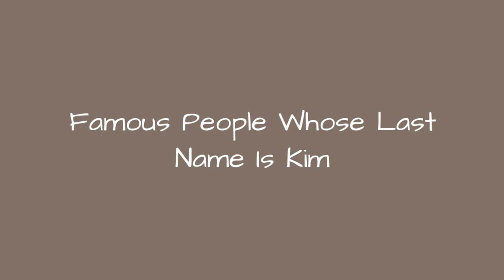Famous People Whose Last Name Is Kim 🐊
Being a fairly common name, it's no surprise there are a lot of famous people with the last name Kim. Do you recognize all the celebrities whose last name is Kim on this list? Although not all of these people are related, they are all famous people with Kim as their surname. From athletes and actors to musicians and political figures, this list provides images of each famous Kim along with information about their lives. If your surname is also Kim, you very well could be related to some of the well-known people on this list. Examples of famous Kims include Lil' Kim, Gail Kim, and Daniel Dae Kim, but there are plenty of others on this list to learn about other than just those three. If you want to know more about each celebrity Kim, click their corresponding row and more information will appear. In some cases you can click the person's name and see what other lists of ours they are ranked on. more
0:00 - Intro
0:00:08 - David Kim
0:00:15 - Sohee Kim
0:00:22 - Elizabeth Kim
0:00:29 - Grace Kim
0:00:36 - Kim
0:00:43 - Johnny Kim
0:00:50 - Jim Yong Kim
0:00:57 - Jaegwon Kim
0:01:04 - Allen Kim
0:01:11 - Ji-yeong Kim
0:01:18 - Jinah Kim
0:01:25 - Pat Kim
0:01:32 - Hye Sun Kim
0:01:39 - Eric B. Kim
0:01:46 - Andr Kim
0:01:53 - Min Kim
0:02:00 - Jacqueline Kim
0:02:07 - Yu-ri Kim
0:02:14 - James Kim
0:02:21 - Lily Kim
0:02:28 - Ok-bin Kim
0:02:35 - Nellie Kim
0:02:42 - Daniel Dae Kim
0:02:49 - Lil' Kim